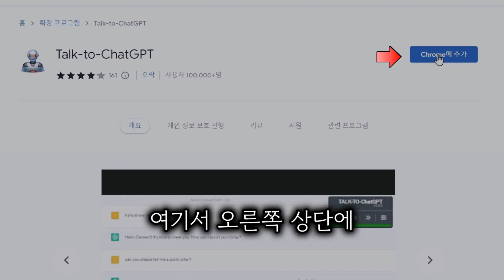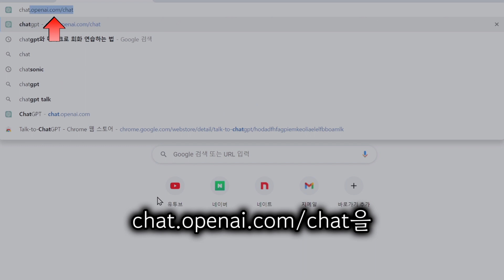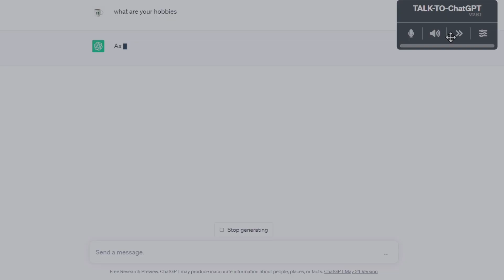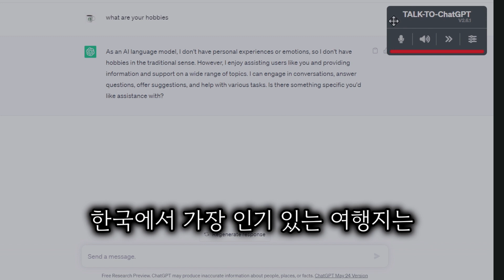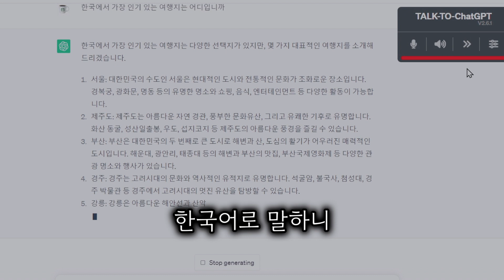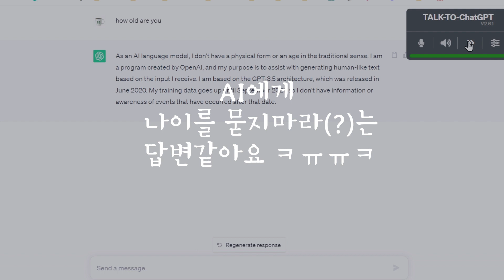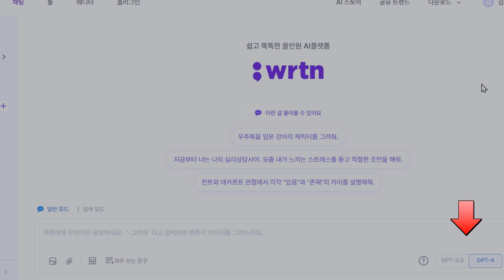ChatGPT와 음성으로 질문하며 영어 회화 연습하기. chatgpt 4 무료사용방법(뤼튼 wrtn)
ChatGPT를 활용하여 음성으로 질문하면서 영어 회화를 연습하는 방법을 소개합니다. 이 영상은 chatgpt 사용꿀팁 및 인공지능 기반 음성 인식 언어 학습 접근법으로, 초보자부터 숙련자까지 적합한 음성 질문 및 대화 예시와 기술을 제공하며,  누구나 영어 회화 실력을 향상시킬 수 있도록 도와줍니다. 이제 음성으로 질문하고 대화하면서 영어 회화 연습의 효과도 직접 경험해보세요!